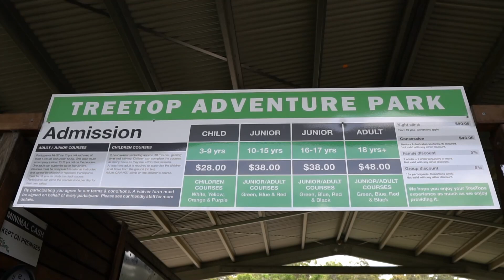Treetops Adventure Park for first time | Sun 18-10-2020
Hieu, Huy and Joseph went to Treetops Adventure Park in Western Sydney for the very first time. They had a lot of fun and wanted to come back and try it again. I suggested that they try it at other providers from other locations next time to see if it is better (or not).

Hiếu, Huy và Joseph lần đầu tiên đến Treetops Adventure Park ở Tây Sydney (Úc châu). Tụi trẻ đã có rất nhiều niềm vui và muốn quay lại và thử lại. Tôi đã gợi ý rằng nên thử nó tại các nhà cung cấp khác từ các địa điểm khác vào lần sau để xem liệu nó có tốt hơn (hay không).